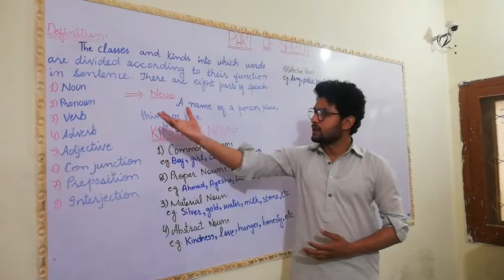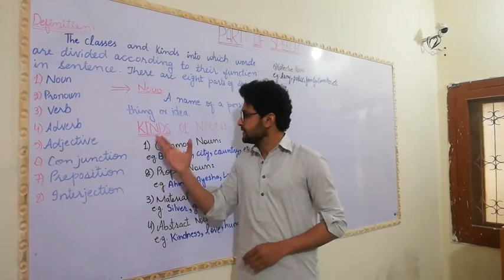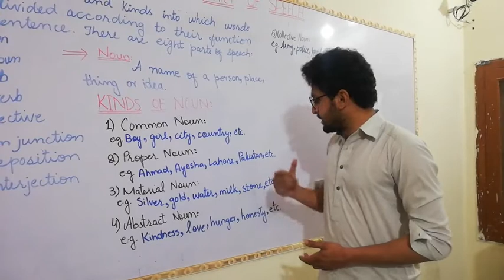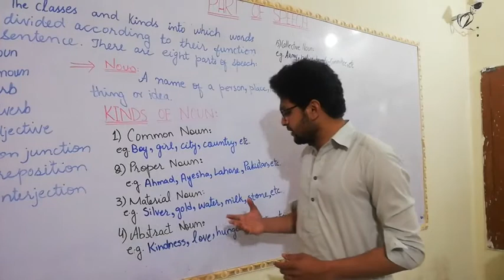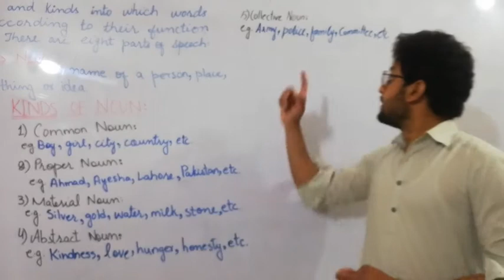english class 9 lec 6